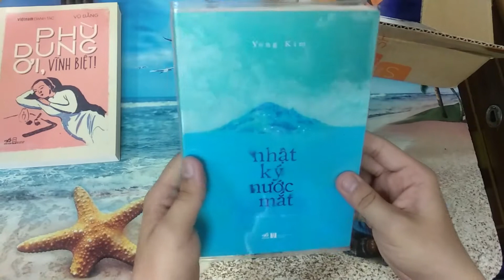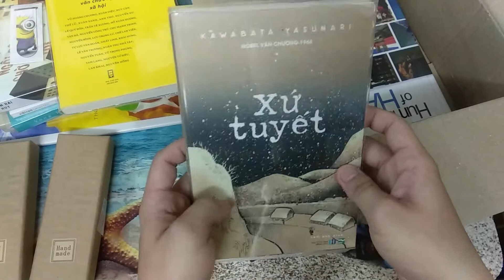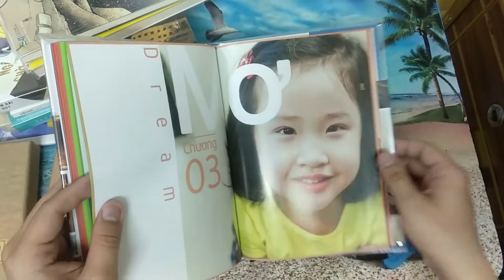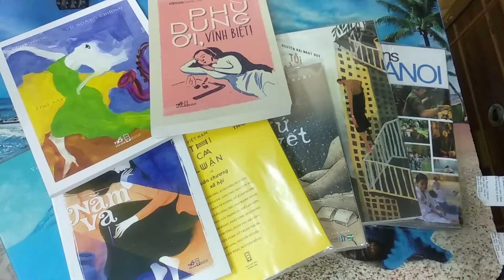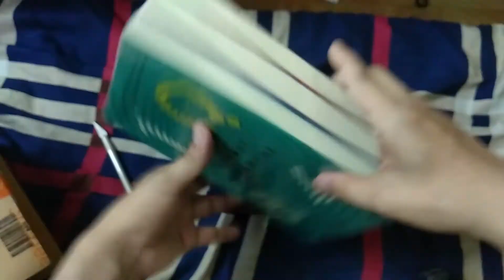Mây Vân Vũ - Đập hộp tháng 6/2020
Là một clip tổng hợp những cuốn sách mà Mây săn sale và tự mua theo sở thích của mình. Điểm nhấn trong video lần này là cặp bookmark cao cấp "uyên ương hồ điệp" vàng sáng lấp lánh. Bookmark đẹp nên chỉ trưng chứ Mây không dùng :)))